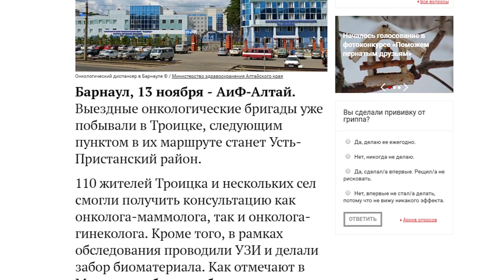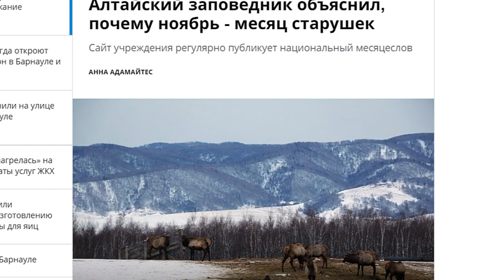О чем пишут издания «Сибирской медиагруппы» — обзор 14.11.2018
Какое количество  дорог планируют отремонтировать в предстоящем 2019 году в Барнауле, как в Белокурихе снимали клип на композицию группы «Кино» - «Пачка сигарет» и почему ноябрь считается месяцем старушек?